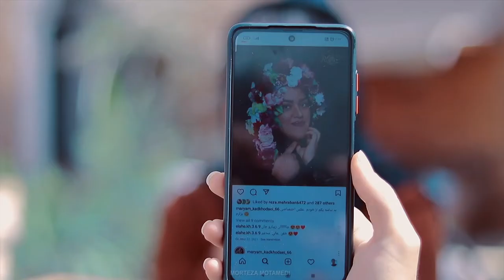شما بودی با این دختر ازدواج میکردی؟ فیلم طنز ایرانی دربار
فیلم طنز جدید ایرانی و عاشقانه دربار سفری به گذشته ای خنده دار
🔴 اول از هرمطلبی یادی کنیم از عارف لرستانی عزیز که من جسارت کردم و از شخصیت این بزرگوار در سریال قهوه تلخ الگو گرفتم روحش شاد و یادش گرامی | مرتضی معتمدی | morteza motamedi
🔴 این فیلم کمدی که برگرفته از داستان و شخصیت های سریال قهوه تلخ ساخته شده در مورد مردیست که در یک رستوران و عمارت تاریخی به نام دربار با خانمی که در فضای مجازی آشنا شده قرار ملاقات دارد که چشمش به تک شکوفه سرخی درمیان شکوفه های سفید درخت میوفتد که با بوییدن این شکوفه ذهن او تحت الشعاع قرار میگیرد و به گذشته سفر میکند در اول فک میکند که همه اینا صحنه سازی وتئاتراست ولی در ادامه با اتفاقات طنز و خنده داری رو برو می شود که امیدوارم از دیدن این فیلم لذت ببرید
🔴 در این فیلم با نوعی شیرینی خوراکی به اسم معجون بیرجندی یا همان معجون خوسفی سروکار داریم که این خوراکی از مغزپسته ، گردو ، بادام ، فندق ، کنجد و گل کنو وحشی ( شاهدانه ) درست می شود . شاهدانه به کار رفته در این معجون نوعی ماده انرژی زاست که دراین فیلم نوعی ماده مخدر محسوب میشود
🔴 گویش بازیگران این فیلم کتابی همراه با کلمات و اصطلاحات خراسانی می باشد اسپانسر این فیلم رستوران و عمارت تاریخی دربار می باشد
نویسنده :عبدالله اسماعیلی تصویربردار : محمدرضا مهربان صدابردار : امیرحسین مطلبی پور تدوین و صداگذاری : موسسه سینمایی مهربان فیلم جلوه های ویژه رایانه ای : مرتضی معتمدی راد طراح لباس : هادی محسن زاده منشی صحنه و دستیار کارکردان : حانیه غلامی کارگردان : مرتضی معتمدی راد _ عبدالله اسماعیلی
بازیگران : احمد علی آبادی - علیرضا مسافر - عبدالله اسماعیلی - مرتضی معتمدی راد - مجتبی والی نژاد - محمدکدخدایی - مجتبی سنبلی - حانیه غلامی - محبوبه خزایی - مریم کدخدایی - الهه خداپناهی - فردیس فقیه - الهه پاسبان - ثمین شهریاری سال تولید : 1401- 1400
امیدوارم از دیدن این مجموعه لذت ببرید
 لایک و کامنت فراموش نشه لطفا . ممنون

 من مرتضی معتمدی، فیلمساز هستم چندسالی شده در زمینه ساخت فیلم های کمدی و طنز فعالیت دارم اگه از کلیپام خوشتون اومد کانالمو سابسکرایب کنید و از دیگر کلیپ هام دیدن فرمایید